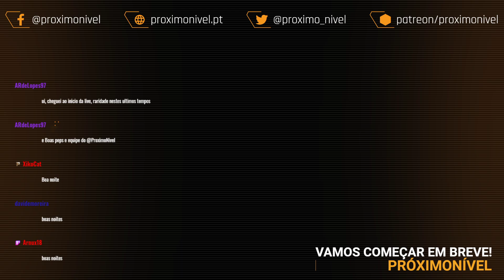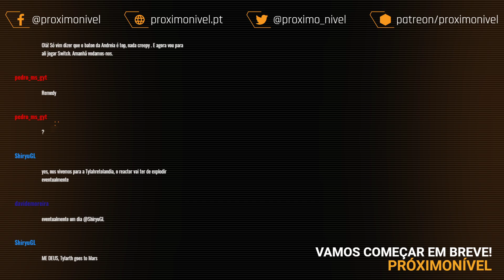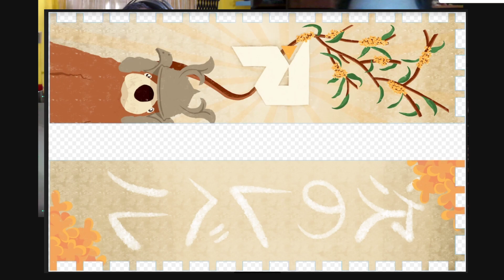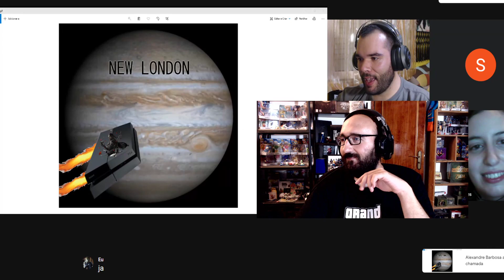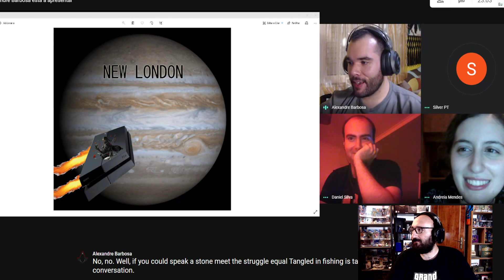Mesa Redonda S4E16 17/08/2020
As nossas Mesas Redondas são agora gravadas em directo no nosso canal do twitch todas as Sextas às 21:30

Não se esqueçam de visitar o nosso site para todas as novidades, artigos e análises sobre videojogos, anime, cinema e mais